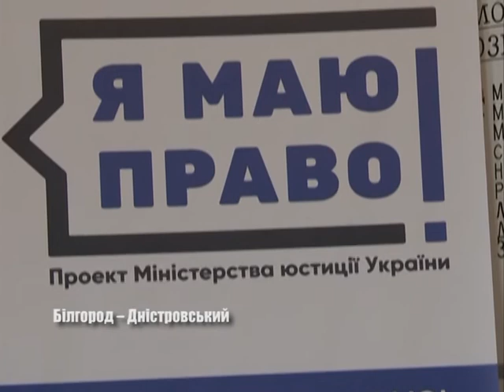Знаю! Дію! Захищаю!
24 жовтня у Білгород – Дністровській райдержадміністрації відбувся круглий стіл за участю начальника Головного територіального управління юстиції в Одеській області та місцевих аграріїв. Про що говорили – детально дивіться в матеріалі Тетяни Карпенко